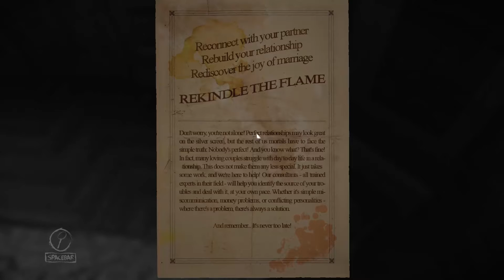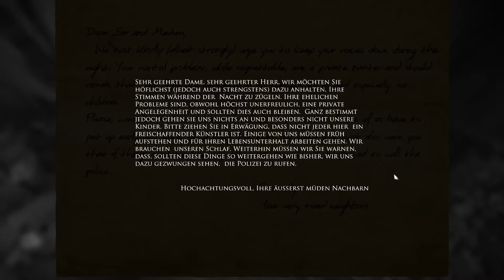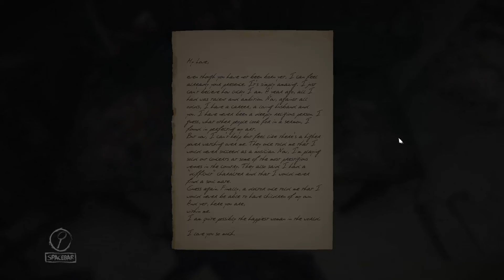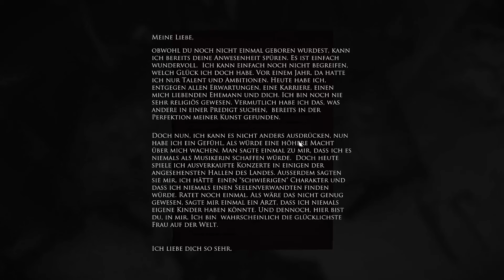Layers of Fear Teil 4: Geheimer Keller - Let's Play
Geheimer Keller - Ein Gwyrr Play von Layers of Fear Teil 4 in Deutsch und HD.

Was bisher geschah: Der Künstler hat im Atelier ein weitgehend unfertiges Gemälde und das Haus wandelt sich fast mit jedem Schritt.

Inhalt dieses Videos: Der Künstler wandert weiter durch sein Haus und findet ein Foto seiner Ehefrau, eine verkratzte Hochzeitseinladung und in einem Koffer mit Zahlenschloss einen Ehering. Dann befördert ihn eine Falltür in einen geheimen Keller, in dem er eine, vermutlich von ihm selbst angefertigte, Skizze einer Staubmaus findet sowie einen Brief seiner Ehefrau an die ungeborene, gemeinsame Tochter. Was geht hier nur vor sich?

wie es weiter geht: Der Künstler betritt einen langen, schummrigen Gang voller Gemälde zu beiden Seiten ...

Videokurzbeschreibung:

Gwyrr-Räume erkundet:
- Raum mit weinbegossener Couch
- Raum mit Hirschkopf
- geheimer Keller

Gwyrr-Zeug untersucht:
- 1 Familienandenken / memento: Foto
- 1 Brief der müden Nachbarn
- 1 Hochzeitseinladung
- 1 Geflüster: Ehering
- 1 Warnung an die Haushaltshilfe
- 1 Nagetierskizze: Staubmäuse / dust mice
- 1 Familienandenken / memento: Brief der Mutter an ihre ungeborene Tochter

Wenn Dir Layers of Fear gefällt, dann kaufe Dir das Spiel bitte im Original, damit Entwickler und Publisher für ihre Mühen belohnt werden!